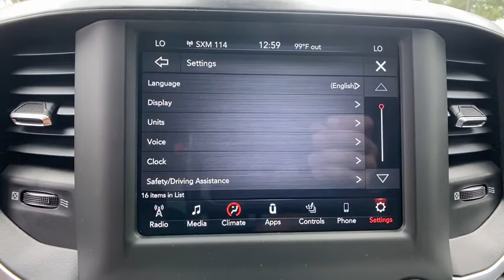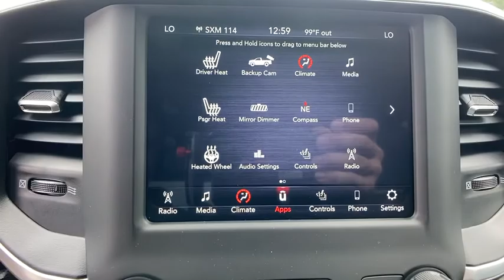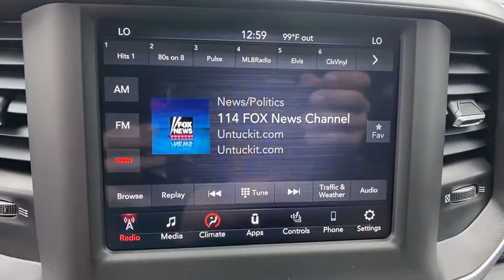2020 Ram 1500 Orlando, Deltona, Sanford, Oviedo, Winter Park, FL N344778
2020 Ram 1500 Big Horn - Stock#: N344778 - VIN#: 1C6RREFT4LN344778